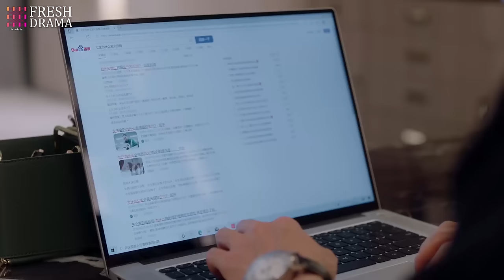【Multi-sub】EP07 A Second Chance | Twin Swap Leads to Contract Marriage with a Wealthy CEO❤️‍🔥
Synopsis: Su Yan Xi is forced to take the place of her twin sister and gets into a contract relationship with wealthy president Gu Xi Cheng to make his sick grandmother happy because she wants him to find love. Su Yan Xi's sunny and optimistic personality melts Gu Xi Cheng's icy outer shell, revealing a warm and soft heart. The joys of love are battered by the pain of her lies keeping her real identity from him, but what can Su Yan Xi do when she's unable to reveal the truth?

Episodes: 24

Genres:  Comedy, Romance

Subtitles: Multi-sub [CC]

Starring:
Lin Xin Yi as Su Yan Xi